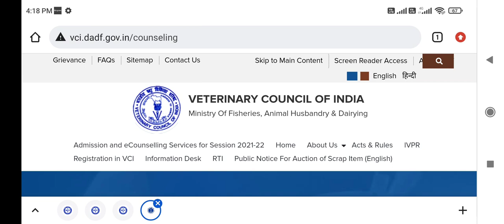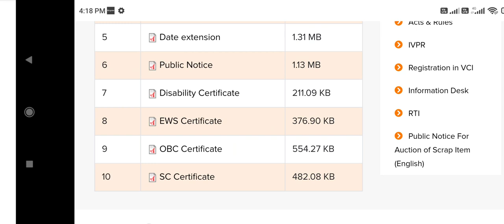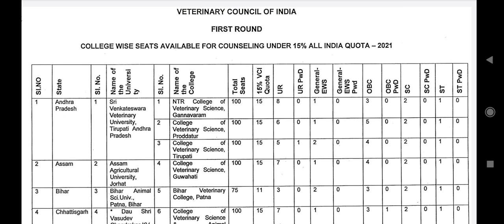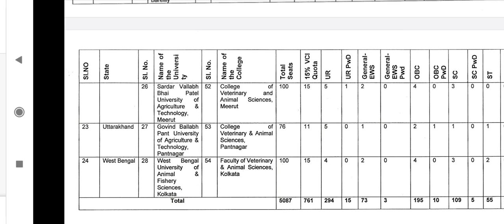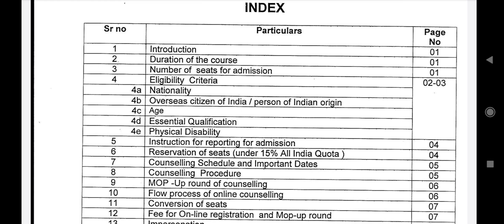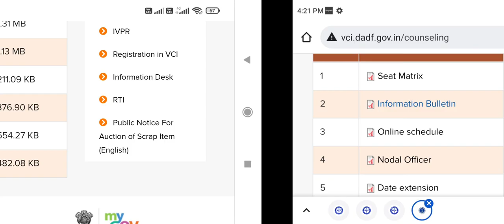Veterinary (AIPVT) counseling 2021 Started !! 2 Major changes in this year !! Schedule इस प्रकार है